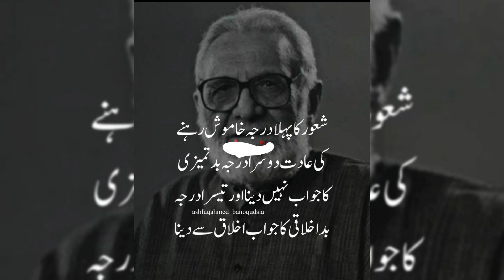Definition of Love | Unconditional Love | محبت و عشق کی تعریف اور فرق | Soul Connection